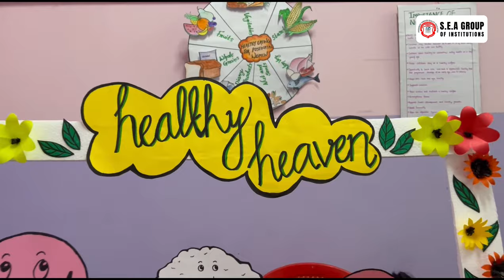NUTRITION PROGRAM | DAY -2 | 1st YEAR GNM STUDENTS | S.E.A COLLEGE OF NURSING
Welcome to Day 2 of the Nutrition Program at S.E.A College of Nursing! 🌟

Our enthusiastic 1st Year GNM (General Nursing and Midwifery) students are diving deeper into the essential principles of nutrition. Today’s session focuses on:

🍎 Balanced Diets: Understanding the components of a well-balanced meal.
🍲 Meal Planning: Strategies for creating nutritious and delicious meal plans.
🥦 Nutritional Assessment: Learning how to assess and address the nutritional needs of different populations.
📚 Interactive Workshops: Engaging activities and discussions to reinforce learning.

Join us as we empower our future nurses with the knowledge and skills they need to promote health and wellness through proper nutrition.

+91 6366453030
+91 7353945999